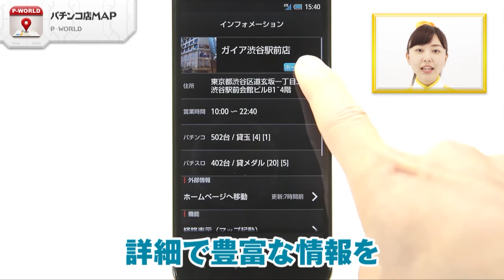全国のパチンコ店を地図から簡単検索！ パチンコ店MAP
「パチンコ店MAP」P-WORLD

「パチンコ店MAP」は、全国1万店ものパチンコ店の情報を、地図上からサクっと調べられる便利なツールアプリなので、あります！アイコンをタップすると、パチンコ店の営業時間や住所などの情報をチェックでき、メールやカーナビにも手軽に送ることができます。店舗データは、定期的に更新できるので、新店の追加や営業内容の変化などの情報を、いつも手に入れることができます。「パチンコ店MAP」は、詳細で豊富な情報をかんたんにゲットできる。パチンコファンならダウンロード必須のアプリなので、あります！